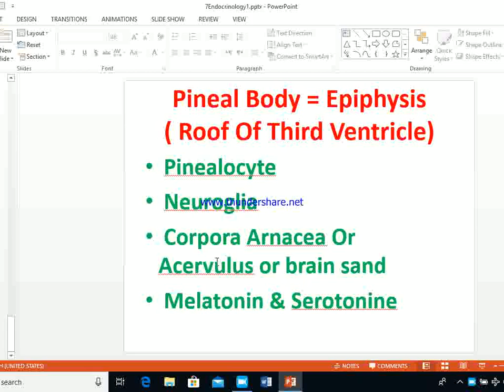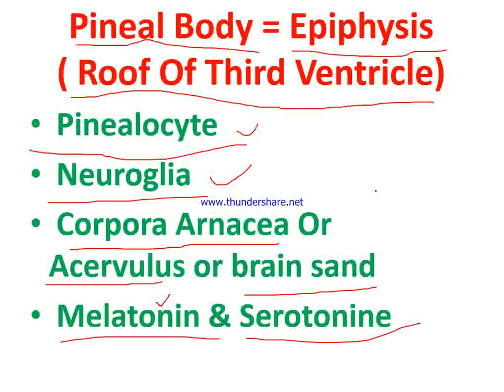2 1Endocrine 5 By Dr Hamidi 1